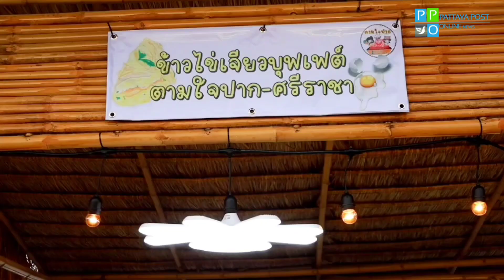ตลาดนัดแนวใหม่ฟีลเฟสติวัลที่แรกในพัทยา FUNK - FOOD - FESTคลองถมพัทยา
ที่ตลาด FUNK - FOOD - FESTคลองถมพัทยา นายคุณานนท์ ศิริสุทธิวรนันท์ ผู้บริหารตลาดนัดคลองถมพัทยา ได้ต่อยอดธุรกิจตลาดนัดยอมทุ่มงบกว่าล้านบาทขยายตลาดนัดสไตล์เฟสติวัลเพื่อตอบโจทย์กลุ่มลูกค้าฟีลเฟส

นายคุณานนท์ ศิริสุทธิวรนันท์ ผู้บริหารตลาดนัดคลองถมพัทยา  กล่าวว่าการขยายตลาดในครั้งนี้เป็นการต่อยอดธุรกิจตลาดนัดและตลาดต้นไม้ที่มีอยู่เดิม ให้เป็นตลาดFUNK-FOOD-FEST ตลาดเเนววินเทจสตรีทฟู๊ด ที่ให้บริการขายอาหารอร่อยเเละหลากหลาย ทั้งนี้โซนด้านหน้ายังเป็นตลาดคลองถมพัทยาติดกับเมืองจำลองเหมือนเดิม ที่มีทั้งการจำหน่ายต้นไม้ ดอกไม้ ของประดับตกเเต่งสวน สัตว์เลี้ยง  และเสื้อผ้า โซนด้านหลังจะเป็นตลาด FUNK-FOOD-FEST ที่จะเน้นขายอาหารเเละเครื่องดื่ม โดยเน้นECO FRIENDLY ซึ่งเป็นตลาดนัดที่เน้นรักษาสิ่งเเวดล้อม โดยการงดใช้พลาสติกเพื่อสิ่งเเวดล้อมที่สวยงาม  และกระตุ้นให้ลูกค้านำถุงผ้ามาใช้แทนพลาสติก

ตลาดFUNK-FOOD-FEST จะเปิดให้บริการทุกวัน ตั้งแต่เวลา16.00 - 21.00 น.